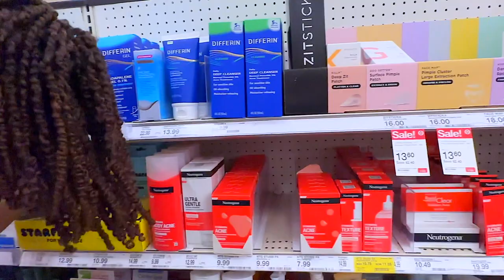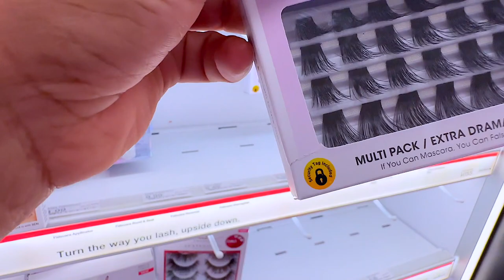Living My Best Life: Epic Summer Recap with KUWF BEYONCE JANET JACKSON SWV DRU-HILL JODECI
Keeping Up WIth The Fam Summer recap what I did this summer family vlog living my best life concerts, girls weekend Marriott Resort Swimming, beyoncerenaissance, Karoke lifestyle vlog

WRITE OR SEND US LOVE GIFTS TO:
Muffinismylovers

SOME OF MY FAVORITE SITES